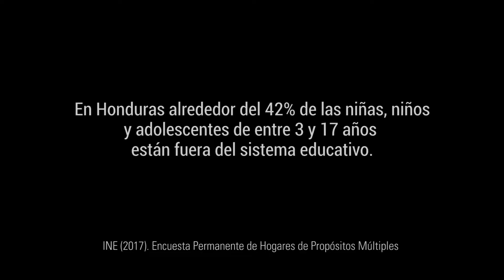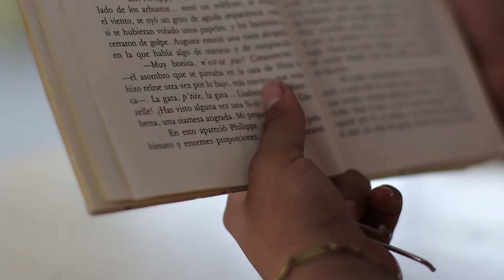Puentes Educativos ESP